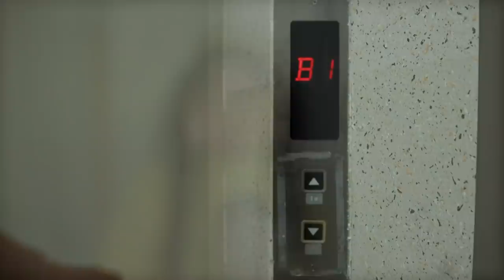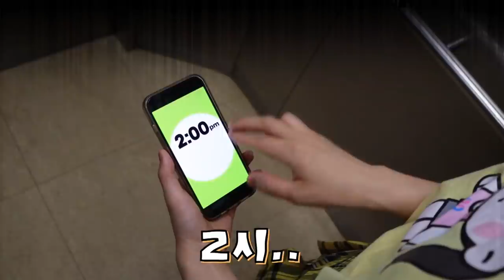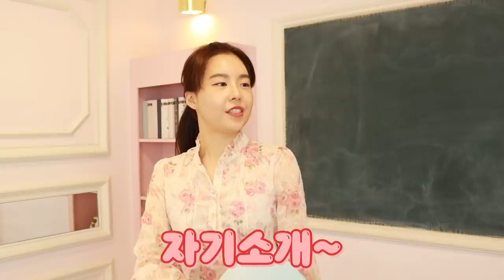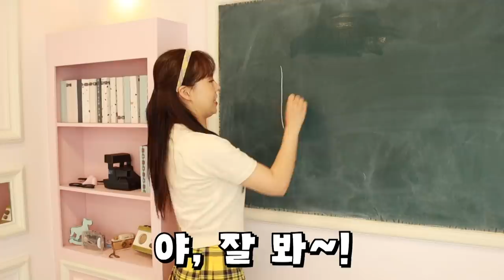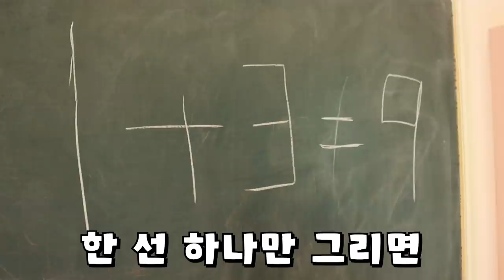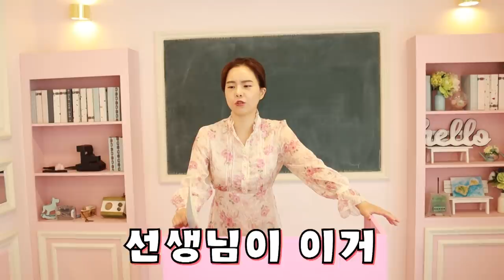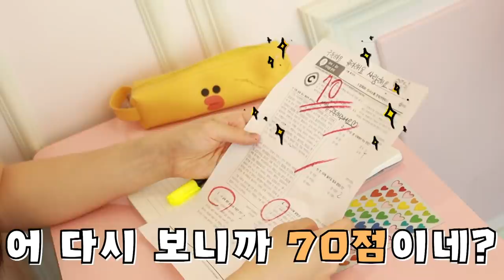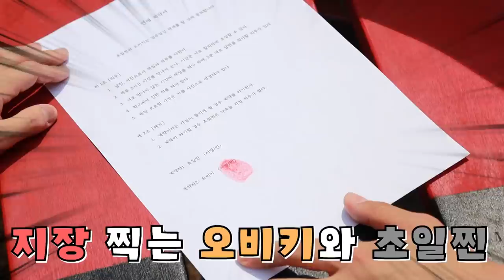서서히 밝혀지는 일찐의 찐 정체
오마이비키로 주말 시작하기
대 성공!